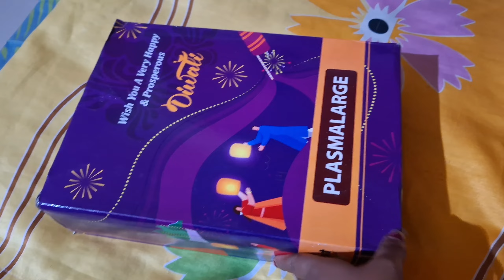Unboxing Company Hamper & Aquaguard Repair Service | Bengal Life Vlog | Husband's Gift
Join us as we unbox an exciting hamper gifted to my husband by his company! Also, watch how the Aquaguard service man efficiently repairs our water purifier at home.

In this vlog, we'll show you:

Unboxing company hamper surprises
Aquaguard repair service experience
Honest review of the service
Tips for maintaining your water purifier